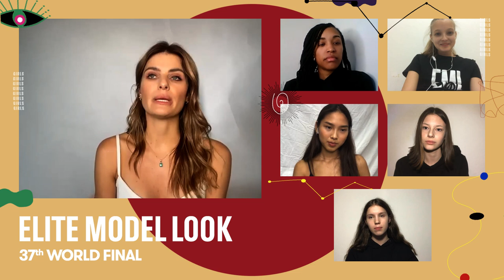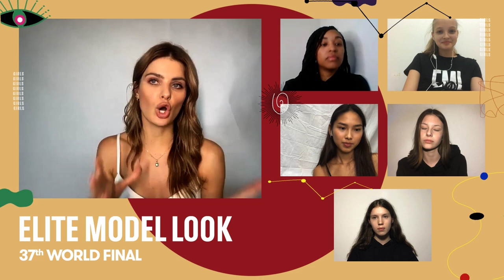EML Digital World Final - Girls Mentorship with isabeli Fontana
At the 37th Elite Model Look World Final, see what went down when the 4 top talent mentors met their Finalist teams for the first time!

These 4 superstar talents will share their varied and unique industry experience with the Finalists, and coach them to success. They each have a team of Finalists – Jasmine Sanders coaches 5 Girl Models, Ruben Rua coaches 5 Boy Models, Isabeli Fontana coaches 5 Girl Models, and Cameron Dallas coaches 5 Digital Creators.

Over this unique 37th Elite Model Look World Final, Mentors will issue Challenges for the Finalists to put their skills to the test – stay tuned, and follow us on Instagram for bonus content!

Take the runway to the street with our exclusive online streetwear store. Enter your exclusive code at checkout: EML37